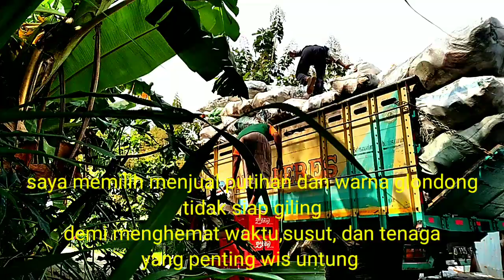Waktunya Kirim Emberan, Jual Putihan dan Warna Glondongan | Vlog Kirim Rosok.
kali ini kita jual muat emberan
jual Glondongan saja
Putihan
warna
hitam
dan gelasan

yang penting wis untung
hemat tenaga
hemat waktu